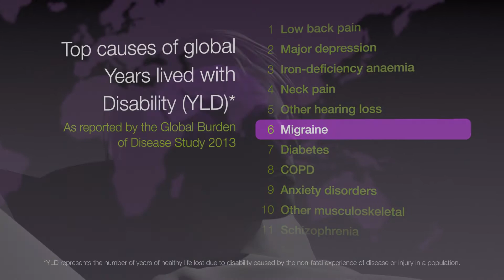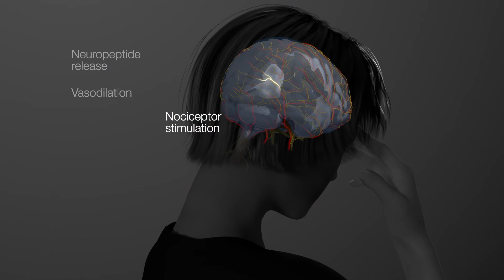Demystifying Migraine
Migraine is more than just a headache. It is a disabling neurological condition, associated with substantial personal suffering, reduced quality of life and loss of productivity